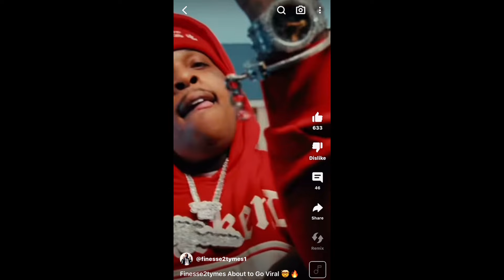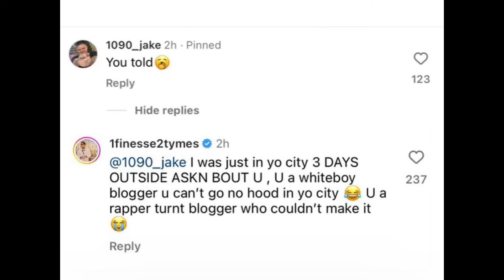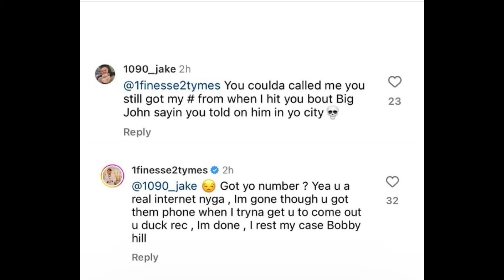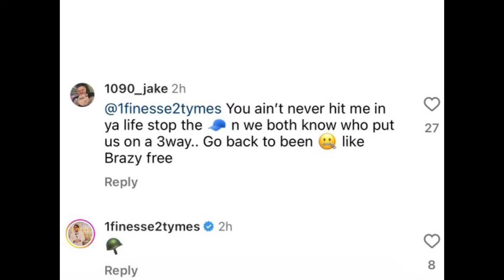Wack100 responds to Finesse2tymesDiss song bout him 1090 Jake n Finnesse go at it on IG“You a Rat”😳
Yall think Finesse2tymes spit factz on Wack, 1090, SayCheese and Akademiks 😳